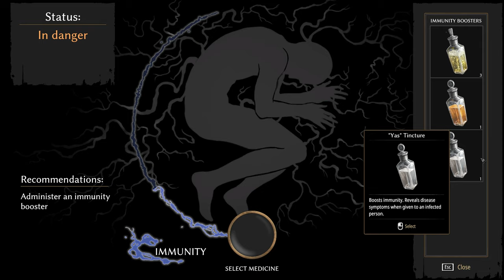Pathologic 2 (Ep. 60 – Schism in the Kin)